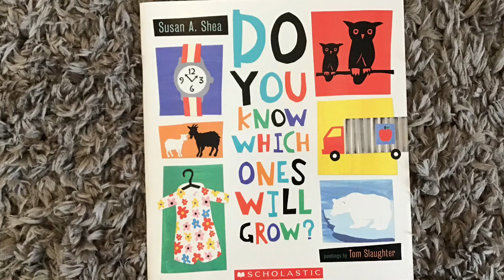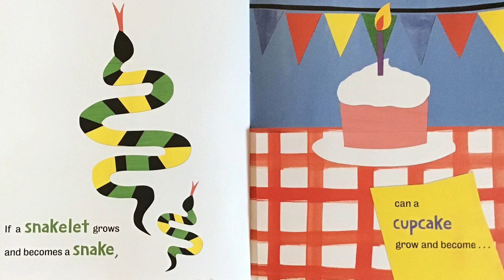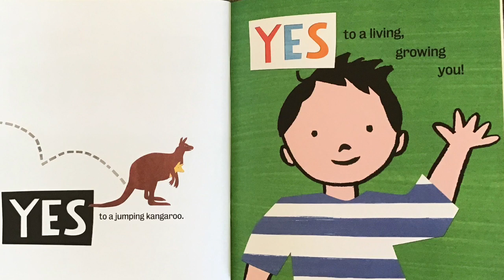Do You Know Which Ones Will Grow?